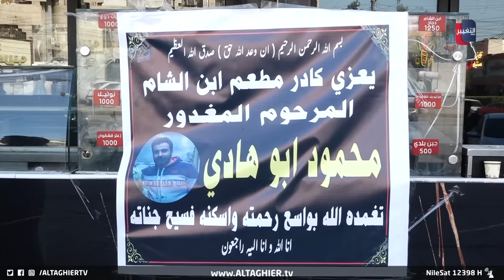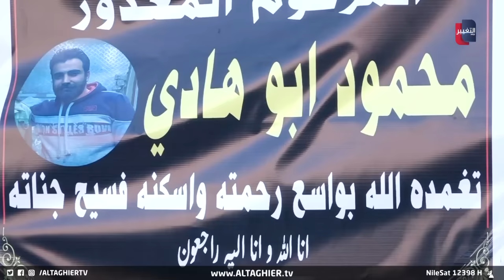السبب صادم.. زبون جائع يفتح النار على مطعم في العراق | تقرير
في حادثة مروعة تعكس حالة العنـ.ـف في البلاد ،،، أقدم شخص على قتـ.ـل عامل لبناني وآخر سوري ، يعملان في أحد مطاعم الوجبات السريعة في حي أور بالعاصمة بغداد ، وذلك بسبب التأخر في تقديم الطعام له .

موقع قناة التغيير الفضائية  الالكتروني